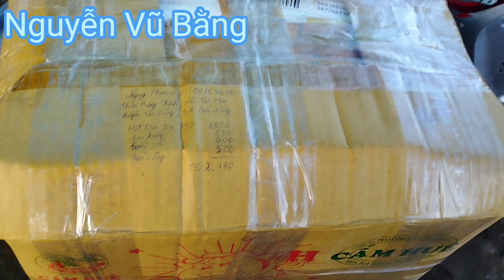Bơm Này Làm Tốn Tiền Quá! Mà Cũng Không Được Êm Lắm! Lý Do có Trong Video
làm cố hết sức giúp ông chú